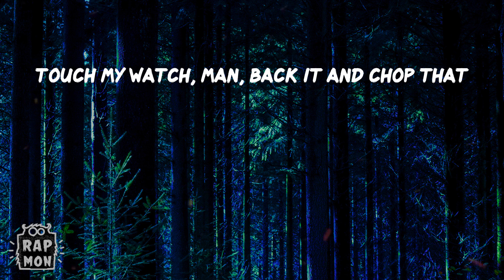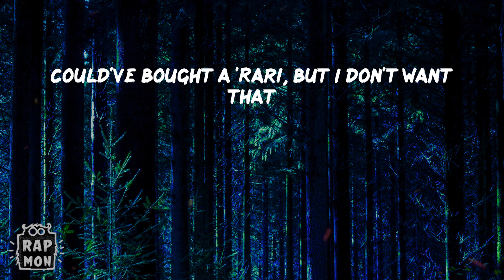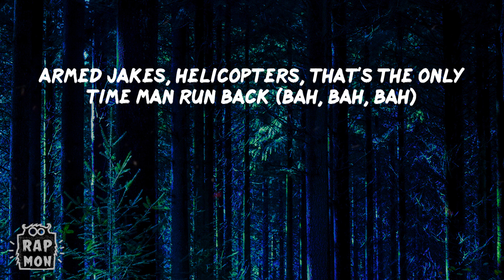Tion Wayne - Rock Dat (feat. Polo G) (Lyrics)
Lyrics:
Yo, mm-mm
Grr, bwah
(Yo, 3lack, what the hell, man?)
I was broke on my knees from rugrat
Now you wanna call for my Ps, man, fuck that
Armed jakes, helicopters, that's the only time man run back
Could've bought a 'Rari, but I don't want that
Touch my watch, man, back it and chop that
Pretty girl, man, I rate how you pop that, love that
When I'm in the pit, I rock that
Bad girl look innocent, the way she twist it, must be Caribbean
My young boy got the drop where the opps at
I just told him, "Just mind the civilians"
For the wap, was toast, I'm finishin'
But I just need some configurin'
You talk about your opp in a zoo and billin' 'em
But you can't pay for your bill, it's sickenin' (ew)
It's not an illusion, bare confusion, gun conclusion (baow)
From cuffs to the Cubans
Been upon the news from young, was a nuisance
We just pay, don't check the bill
Free my Gs in Pentonville
This gyalnee got sex appeal
When Andre got tek for real (Lil' Capalot, bitch)
In a Hellcat Dodge, I'm racin'
Been out of town, I'm just dodgin' them cases
Fifty K on my arm for the bracelet
Took off his face 'cause he thought he could take it (boom, boom, boom)
Bullets spread like them hollows contagious
We spin the block with some shit that's outrageous (brrt, bah)
My lil' shorties gon' blow from a distance
Give 'em shots up close to make sure he can taste it
Off an addy, drink Julio straight
Got my gang face on so I ain't had to chase it (uh)
I popped out at a show on the road
Got a lil' hunnid K for the backend payment (flex)
Lookin' back, we done came real far
I remember bein' broke, sellin' crack on the pavement (uh-huh)
Up that bitch, he get changed to a star
Now they postin' his pic on they Facebook pages (bitch)
Armed jakes, helicopters, that's the only time man run back (boom, boom, boom)
Touch my watch, man, back it and chop that (brrt, bah)
Pretty girl, man, I love how you pop that, love that (boom, boom, boom)
Can't break me
Anytime I rid earth, I made history
Rottweilers 'round me is all risky
But Wizzy been a rudeboy from pickney (bah, bah, bah)
Knock off his jaw, been here before (boom)
She want it all, they come out the car
Pay out the bar, but she wanna star
But look at the arse, don't think I can pass
10/10 girl wan' come on stage
I even got a white girl like, "Oii-oii, mate"
Why everybody broke? Just stop and hate
They never ever grant ours, wan' come and take
Bein' broke, on my knees, now I stop that (boom)
Work hard for my Ps, don't touch that (bah, bah)
We just go where please, don't contact (boom, boom, boom)
So we just up with the body in rucksack
Now you wanna call for my Ps, man, fuck that (boom)
Armed jakes, helicopters, that's the only time man run back (bah, bah, bah)
Pretty girl, man, I love how you pop that, love that
When I'm in the pit, I rock that (boom, boom, boom)